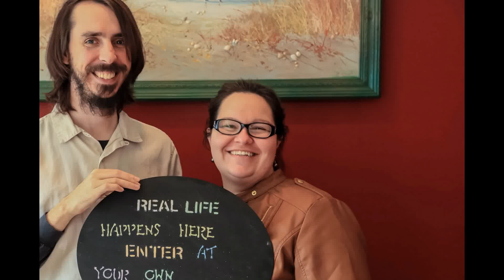TryonTokyoButton now BabyButtonTryon - day 838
A huge thank you to my little brother, Fred for taking pictures for us.
We are so excited to share this wonderful news with you.

The chalkboard reads:

Welcome Baby Tryon
aka "Button"

@connietryon for most social media things!